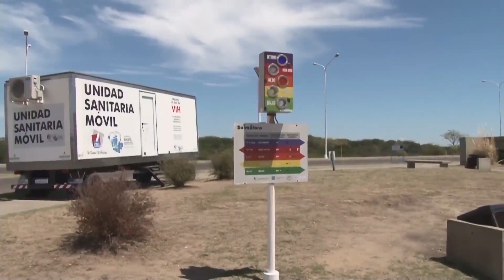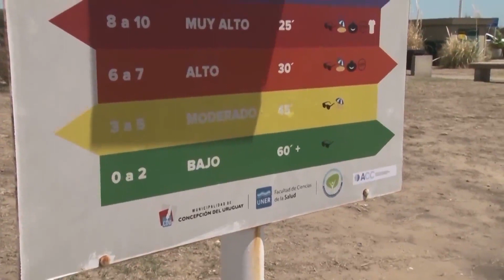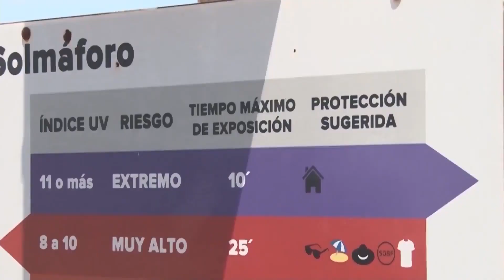Solmáforo en Concepción del Uruguay